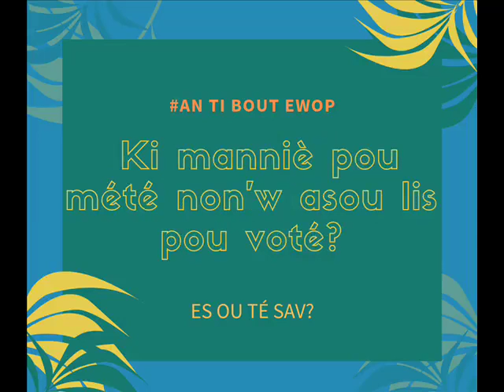Les modalités d'inscription sur les liste électorales